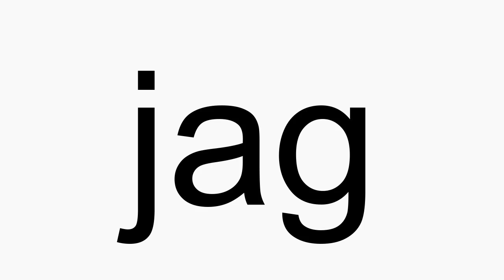How to pronounce jag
jag American English pronunciation. How to pronounce jag correctly. How to say jag in proper American English.